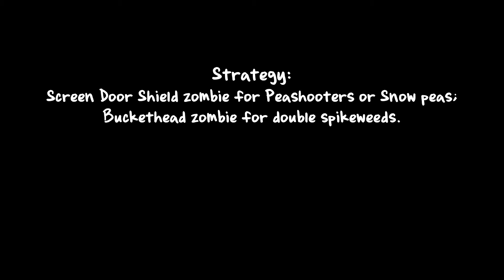PvZ: I Zombie Too | Plants Vs Zombies Walkthrough ©atrofu zaman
I Zombie #2 I Zombie Too
Walkthrough game PvZ versi Android untuk menyelesaikan mode I Zombie Level I Zombie Too.

Zombie:
Normal Zombie
Screen Door Shield Zombie
Buckethead Zombie

Plant:
Sunflower
Peashooter
Snow Pea
Spikeweed